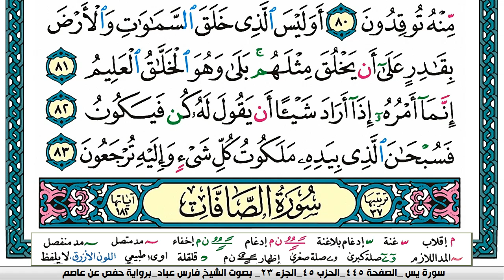سورة يسsurat yaseen مكتوبة فارس عباد